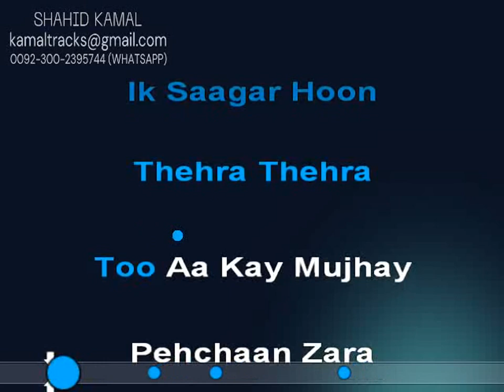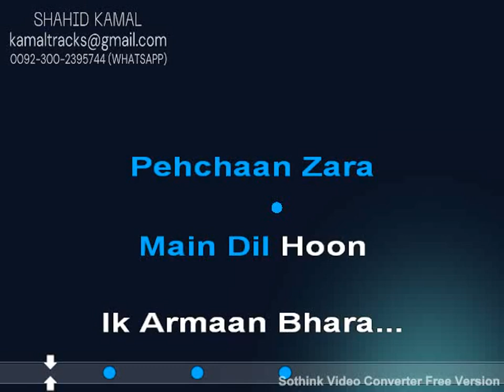main dil hon ek arman bhara vdo karaoke by shahid kamal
SONG:MAIN DIL HON EK ARMAN BHARA
SINGER:TALLAT MEHMOOD
FILM:ANHOONE
VDO KARAOKE BY SHAHID KAMAL
Thanx